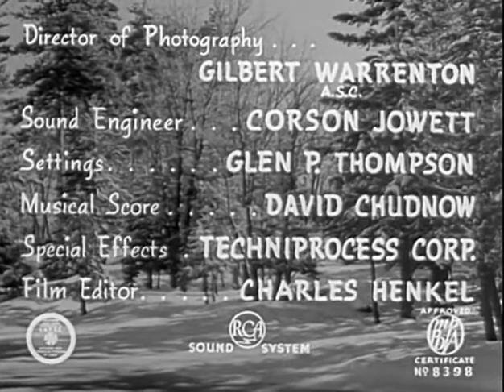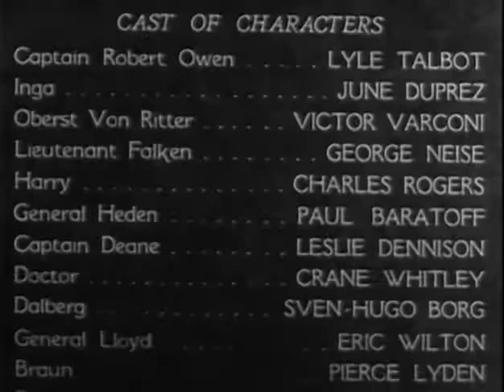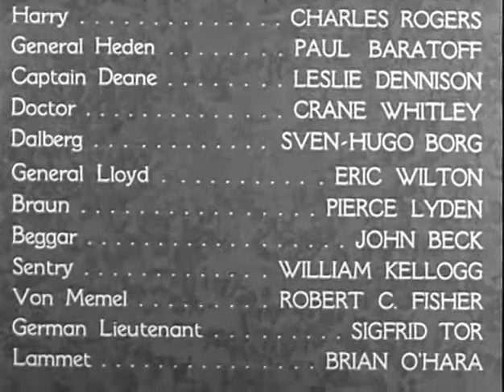They Raided by Night (1942) - Public Domain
A trio of highly trained World War II soldiers is sent to rescue an officer being held prisoner in Nazi Norway.